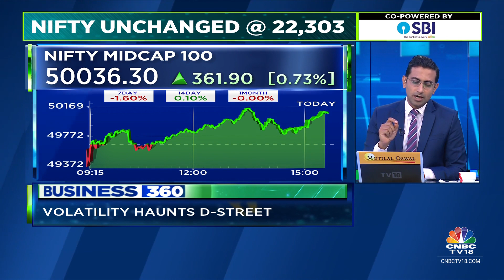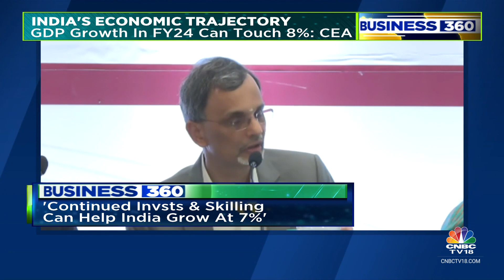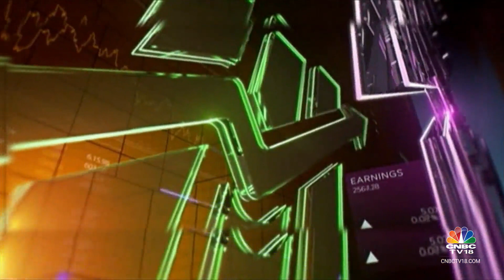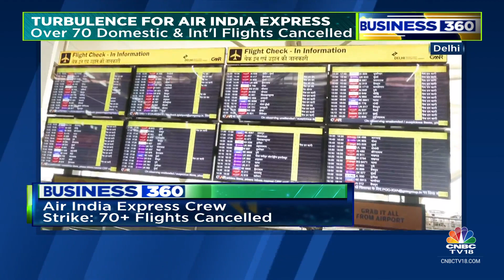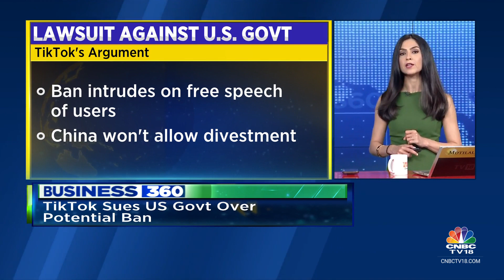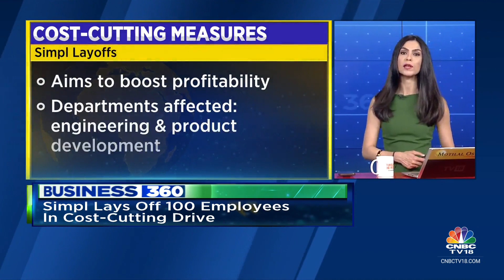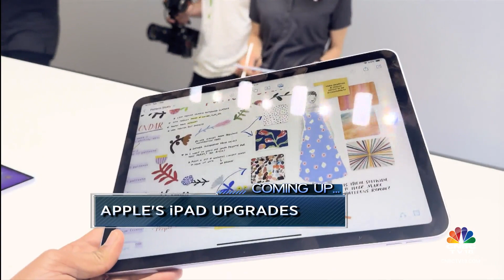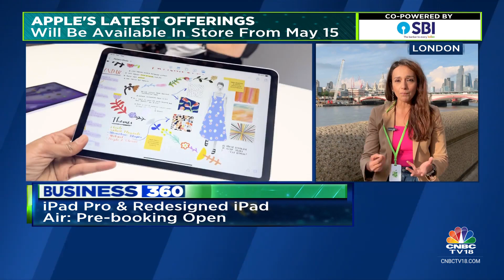Record Fuel Consumption, Air India Express Crew On Strike, Google Wallet In India & More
Here we get you all the updates from the last hour of the trading session today. Watch here to know how the market fared throughout the day and on what levels it closed. All the latest update from the newsroom.

n18oc_business